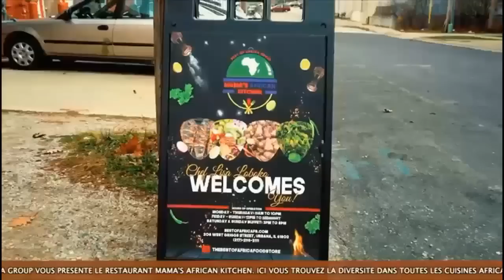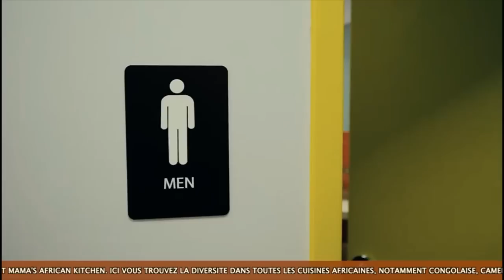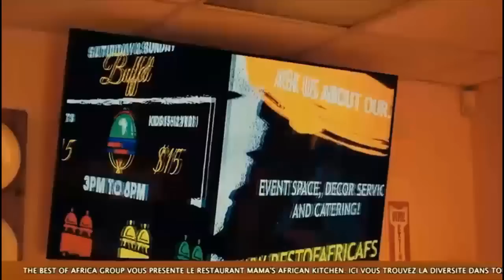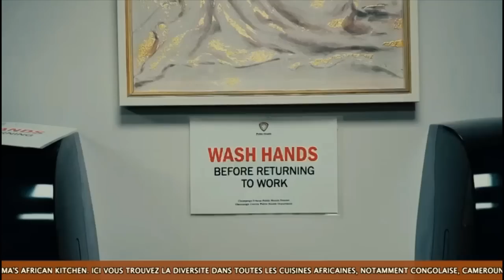URGENT: LAURENT SOCOCO TRÈS EN COLÈRE ET RECADRE LES PROPOS DE SAM TSHINTU, RENDEZ-VOUS CHEZ KOFFI.